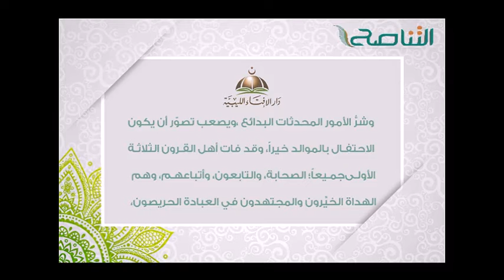فتاوى مختارة : ما حكم الإحتفال بالمولد النبوي